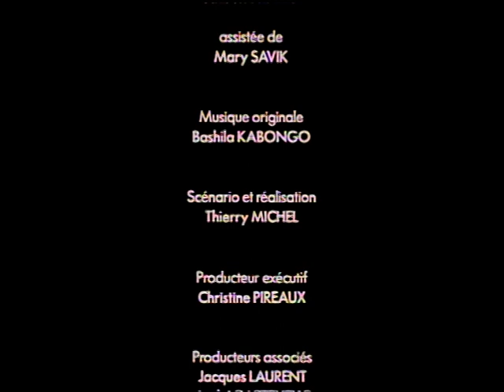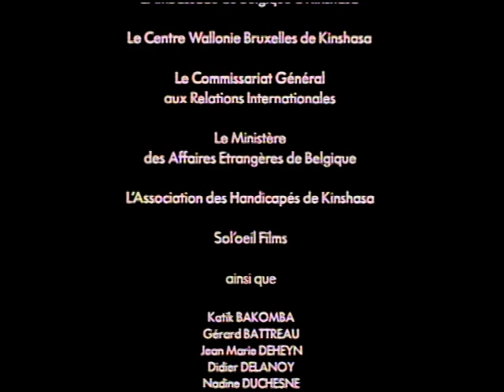Le cycle du serpent (Partie 4 sur 4)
Au coeur du continent noir, après trente années d'indépendances et vingt-cinq ans de mobutisme... quel avenir pour le Zaïre ? Durant cinq semaines, Thierry Michel a filmé Kinshasa, la capitale, sous toutes ses formes. Kinshasa de la mendicité, des marginaux et des laissés pour compte. Kinshasa aussi de la bourgeoisie d'affaires, des dignitaires religieux et militaires. Kinshasa enfin des quartiers populaires enterrant leurs morts victimes de la dictature.